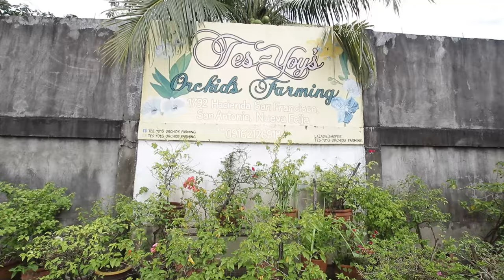AMAZING ORCHIDS FARMING | HOBBY NOON, BUSINESS NA NGAYON! PWEDE RIN PALA KUMITA NG EXTRA SA ORCHIDS!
This video features the success story of Tes-Yoy’s Orchids Farming in Brgy. San Antonio, Nueva Ecija.

According to Mrs. Marites Ucol, owner of orchids farm and certified plantita, she started her farm way back in 2017 as a hobby until she realized that her hobby becomes a family business.

Mrs. Ucol shared that during the time of pandemic, this hobby gets a momentum and take off as full family business. They sell through online. OFW and other plantito and plantito served as her customers. Walk in customers are also welcome.

Tes-Yoy’s Orchids Farming offers different varieties of orchids (i.e. Dendrobium, King Dragon, Vand Strap and Phalaenopsis, etc.). The price ranges from 175 pesos up to 950 pesos. You can get discount if you have bulk orders, and they ship nationwide.

For more information and inquiries about orchids farming and how to order, please message and follow: Tes-Yoy’s Orchids Farming Facebook Page or text/message Mrs. Ucol at: 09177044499 / 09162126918.

Leave a comment or suggestions for our next content videos and stories.